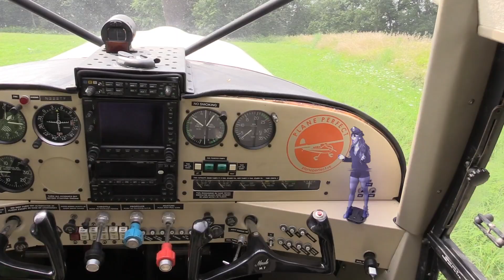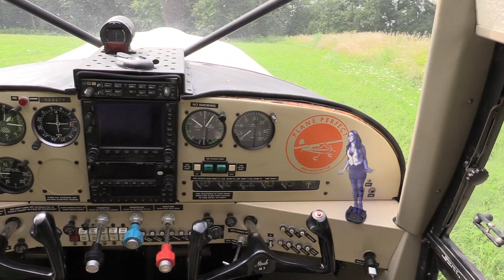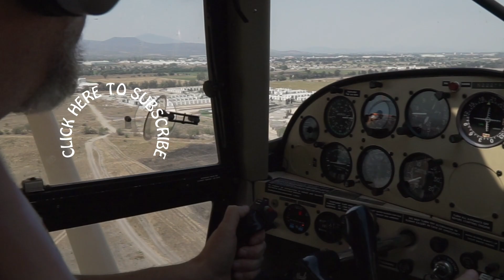Meet Avi, the Aviatrix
A peak behind the curtain at the avionics lab...